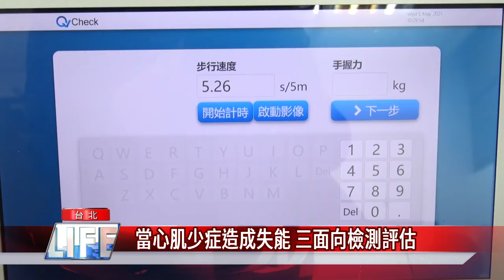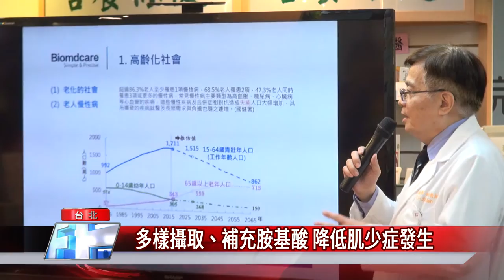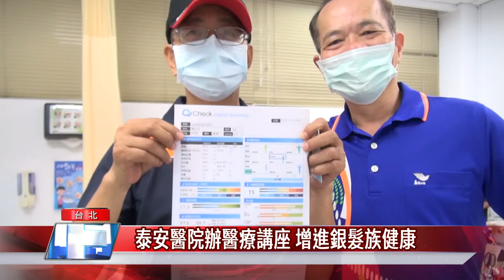醫療 肌少症|疾病預防|當心肌少症造成失能 三面向檢測評估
「肌少症」是老年失能的兇手，為了讓民眾認識肌少症，泰安醫院舉辦銀髮族樂活講座，並且提供肌少症檢測，包括手握力，肌肉質量、步行速度，若低於正常標準，就要小心肌少症找上門。